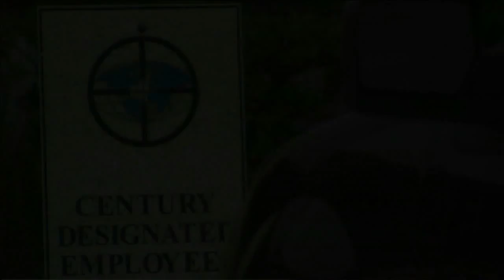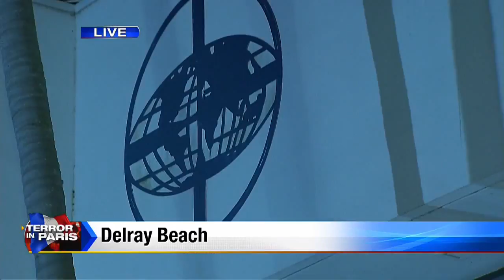AVI Paris Attack Gun 11p